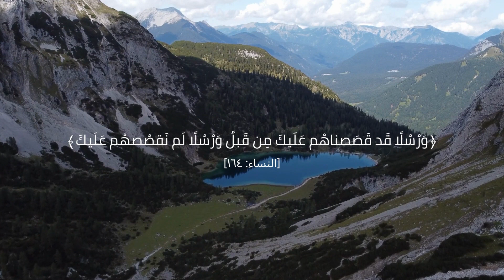סיפורי הנביאים 2 | מידע כללי על הנביא אדם עליו השלום והבריאות שקדמו לו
השיעור השני משיעורי סיפורי הנביאים (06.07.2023)